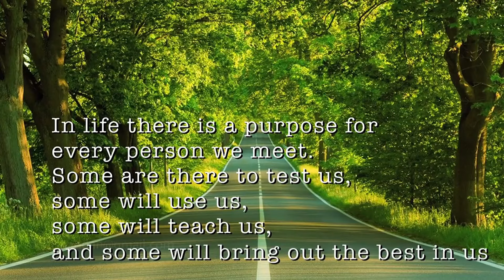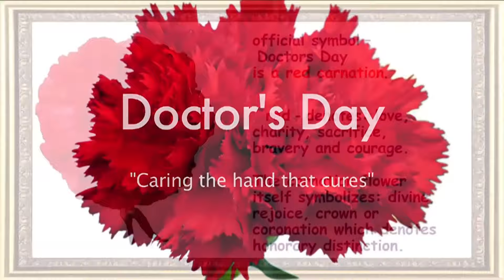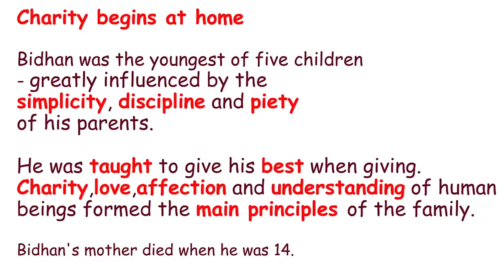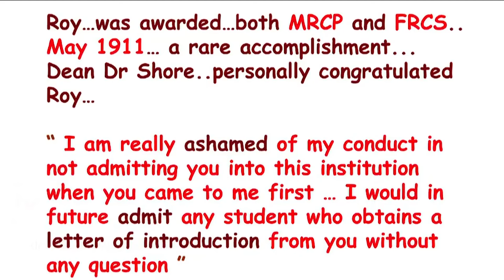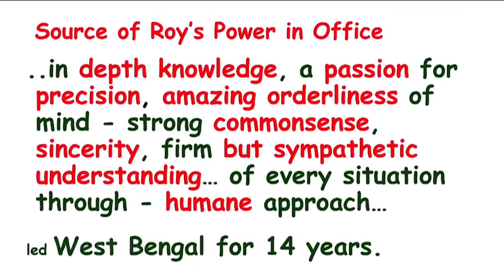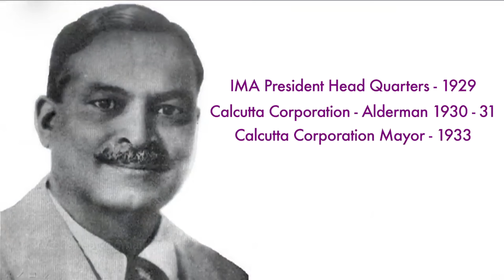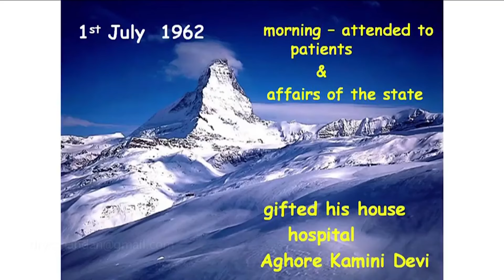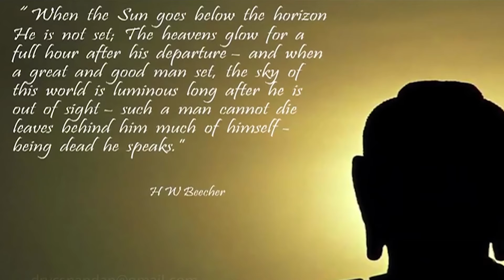Dr. B. C. Roy: Celebrating the Life and Legacy of India’s Iconic Physician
Uncover the extraordinary life of Dr. Bidhan Chandra Roy, a pioneering physician & the second Chief Minister of West Bengal.

This video delves into the inspiring journey of one of India’s most revered medical professionals and statesmen. Let's explore his contributions towards medicine, public service & nation-building.

Early Life & Education: Dr. Roy's journey from Patna to becoming a leading medical professional.
Medical Achievements: His pioneering work in establishing medical institutions and improving healthcare infrastructure.
Political Impact: His contributions as West Bengal Chief Minister, focusing on development, urban planning, and education.
Lasting Legacy: The enduring impact of Dr. Roy, celebrated on National Doctor's Day and honored with the Bharat Ratna.

📖 Additional Resources
- Biography of Dr. B. C. Roy
- Dr. B. C. Roy's Contributions to Medicine
- National Doctor’s Day Significance

🌟 About National Doctor's Day
Every July 1st, India honors its medical heroes! But why this date?

Let's delve into the extraordinary life of Dr. B C Roy, a towering figure in Indian medicine.  Dr. Roy wasn't just a brilliant physician – he was also a freedom fighter and political leader who championed accessible healthcare for all Indians.  His tireless work in establishing hospitals and improving medical infrastructure laid the foundation for the country's modern healthcare system.  Even today, Dr. Roy's dedication to patient care and public service continues to inspire medical professionals across India.

Join us as we celebrate the incredible legend and let's Say "Thank You" to doctors everywhere!